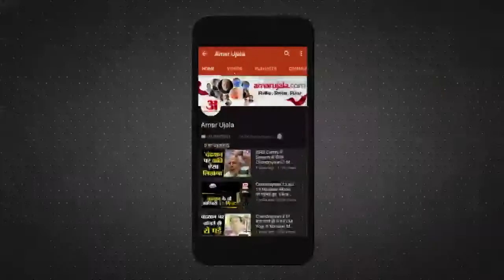तिब्बती धर्मगुरु Dalai Lama की जासूसी करने वाला चीनी नागरिक Delhi में पकड़ा गया समेत 5 बड़ी खबरें